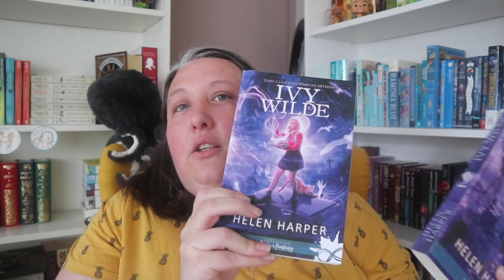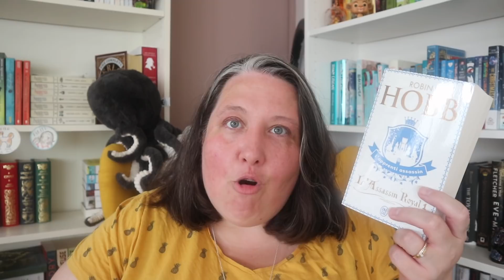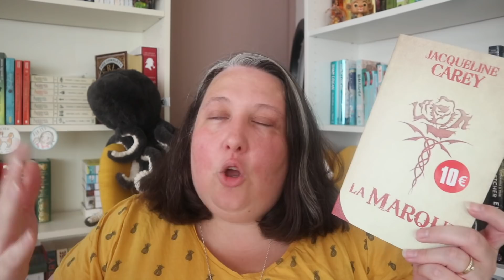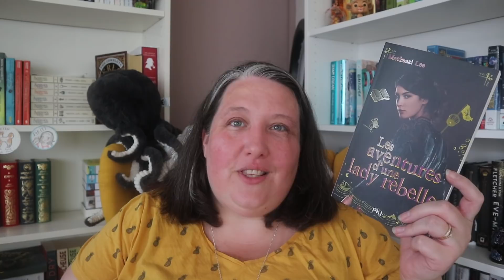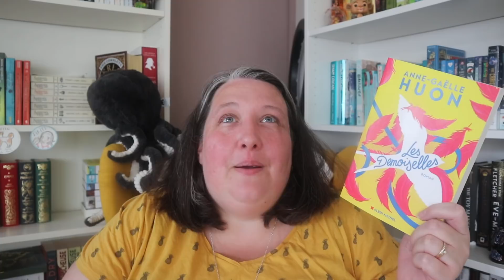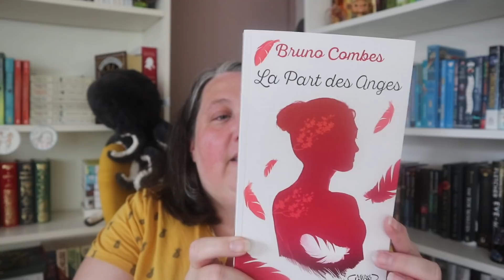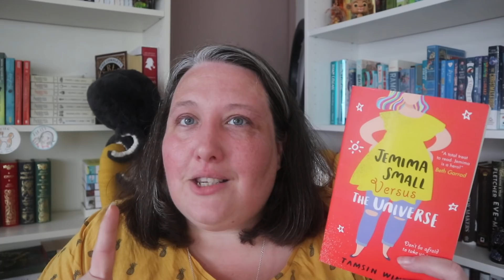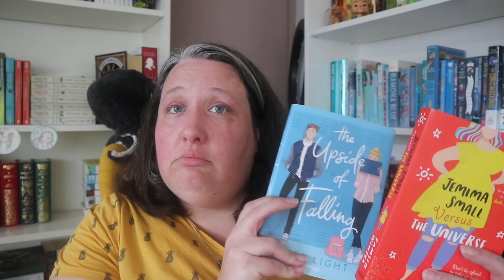Book Haul { Quand Le Déconfinement te fait craquer le PEL ...)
La boutique Etsy

Livraddict

Mail